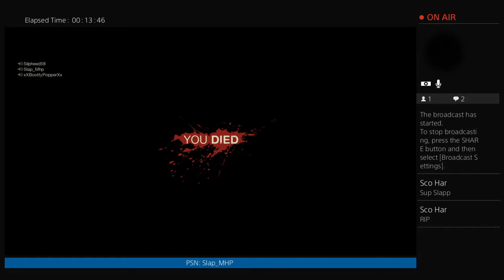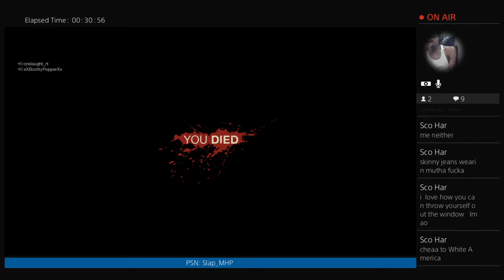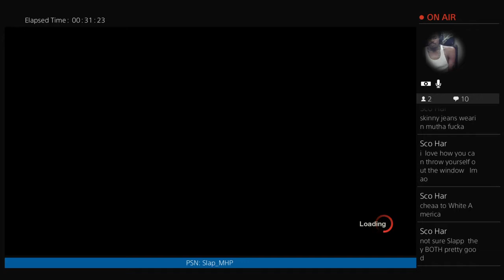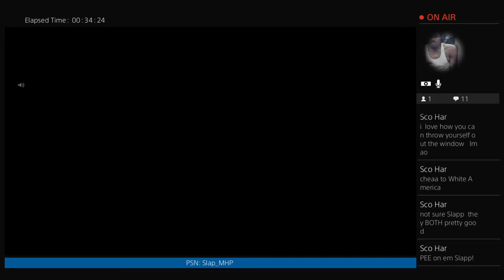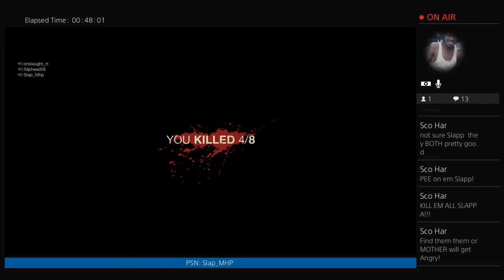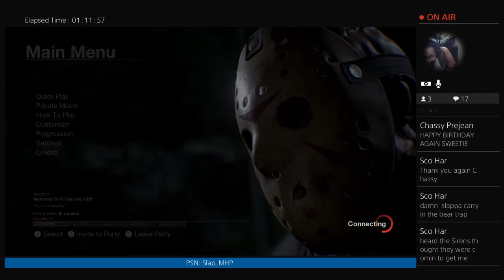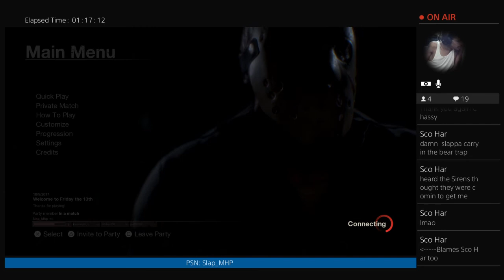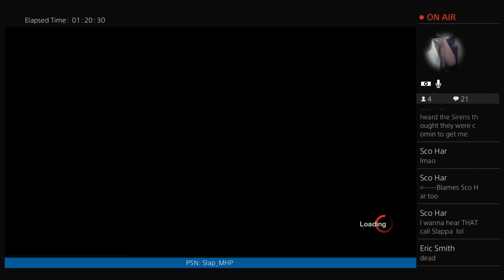Me And My Sweater Vest